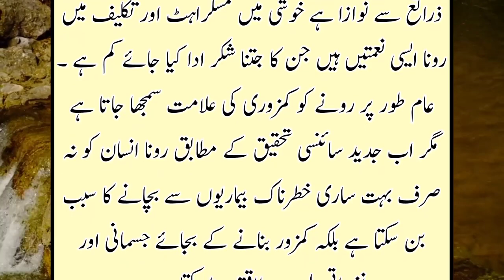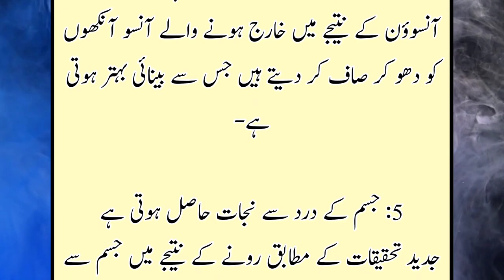desi totkay for 5 diseases | bimario ka ilaj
YOUR QUIRES ABOUT VIDEO :-

diseases

bimaria

bimari

disease

totkay

tips

home remedies